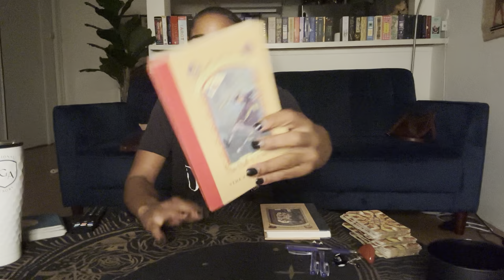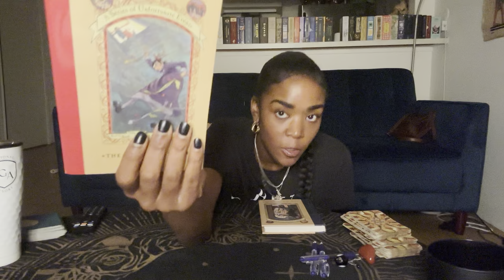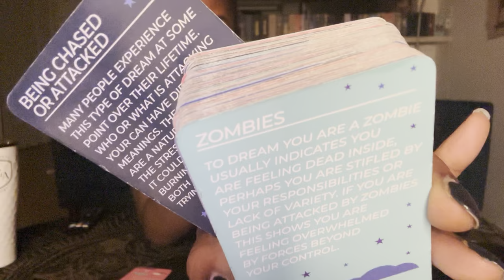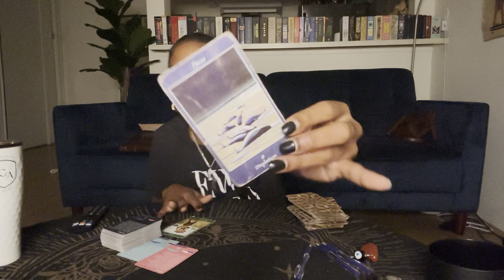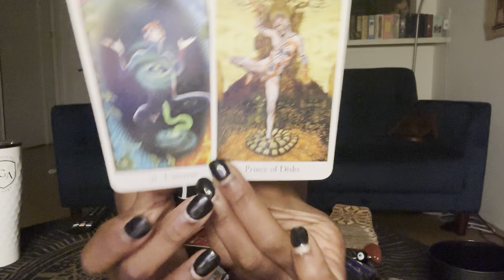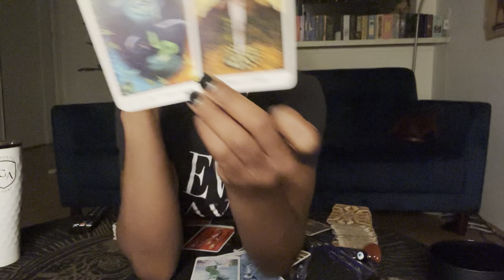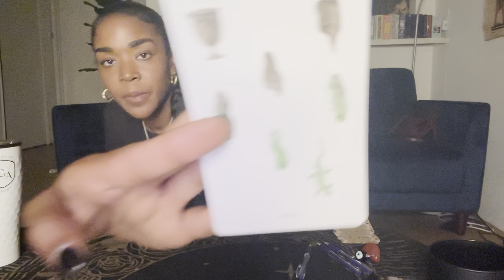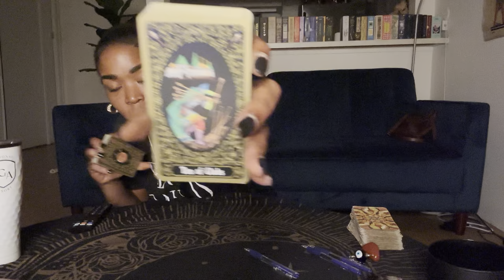♋️ CANCER : 🫢 YOU’RE MOVING 📦 AN ABRUPT CHANGE OF PLANS ✈️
1. Email name, photo & zodiac sign.
2. Pick a option from the menu below
3. Send Payment

6 MONTH CLIENT $500

12 MONTH CLIENT $1000